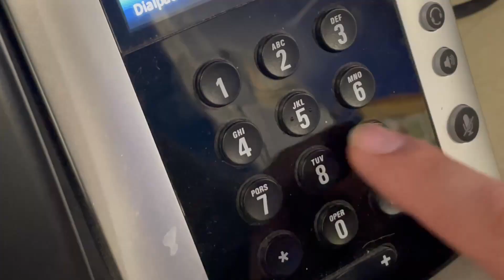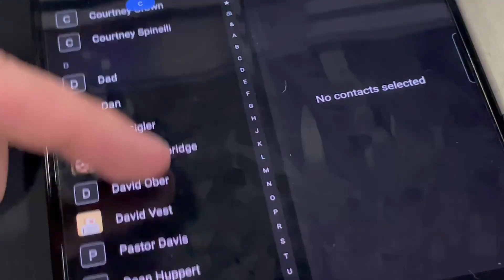Why you need to use 10 digits to make a phone call now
If you have been trying to call someone in the 219 or 574 area code this week and get an automated message, here's why.